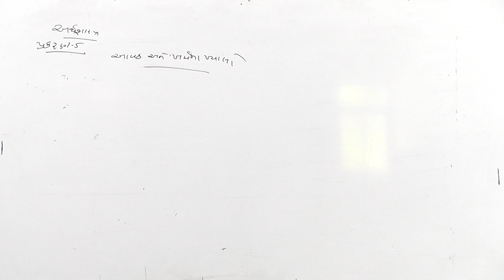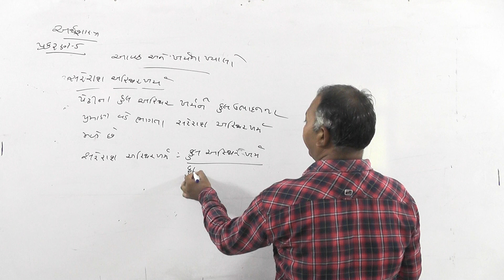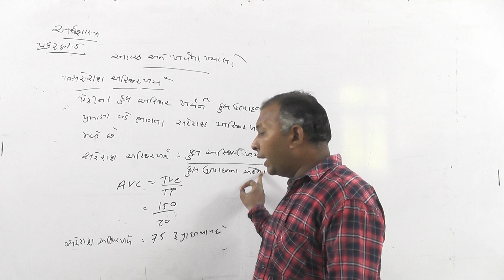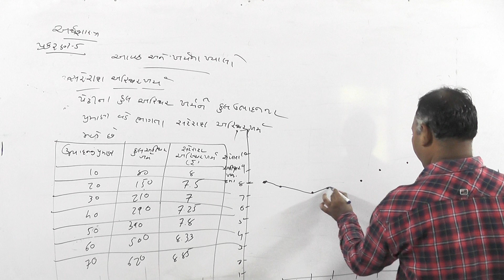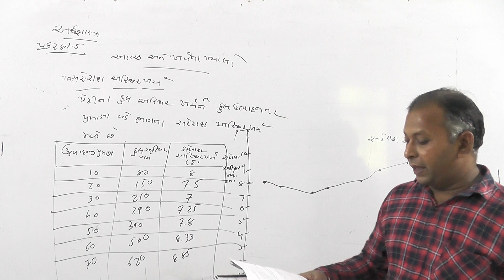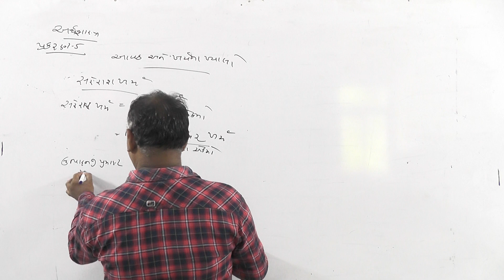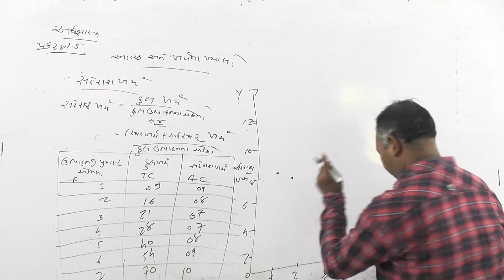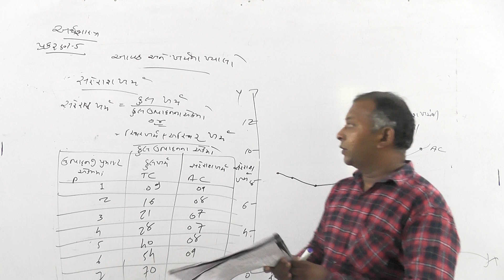11th ECONOMICS | પ્રકરણ - 5 | લેક્ચર 5 | by નિકુંજભાઈ સર l Liberty School,Bhabhar